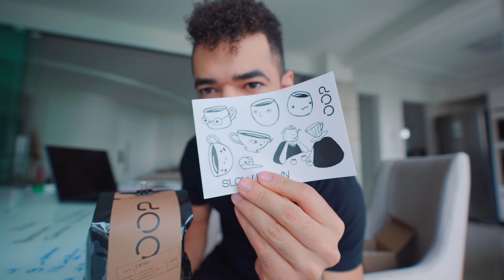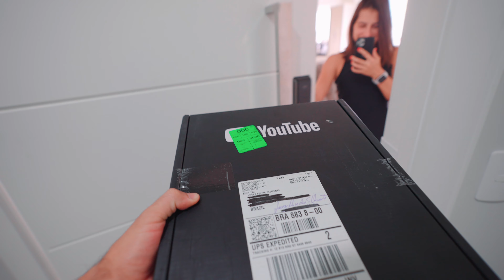FAÇA uma VIDA ÉPICA de um jeito SIMPLES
Eu @LucasPKTA sou apaixonado por criação de vídeos e por café.
Nesse VLOG eu mostro e conto sobre minha experiência de trabalhar em cafeterias. Além disso, compartilho um vídeo que fizemos em 2019 para o Hotel Ouro Minas referente ao dia de hoje, dia internacional do café. 😁☕️

NOSSOS CURSOS
Se você quiser aprender mais sobre audiovisual, esse são nossos cursos:

Como fazer vídeo incríveis com seu celular 📲
Filma Ai:

Equipamentos que recomendamos:

Melhor câmera pra começar para Foto e Vídeo Canon SL3
Melhor cartão de memória para câmera
Melhor lente custo beneficio
Melhor lente para vlog Canon
Melhor drone para começar
Melhor lapela custo beneficio
Tripé custo benefício
Nossa câmera Sony A7SIII
Nossa lente favorito 16-35mm 2.8
Nosso Drone
Gravação e Produção:  Dani Cestaro  e Lucas PKTA
Edição:   @LucasPKTA  / Final CUT PRO X